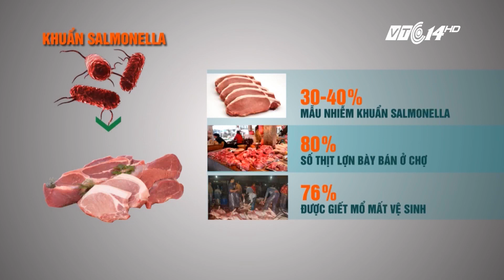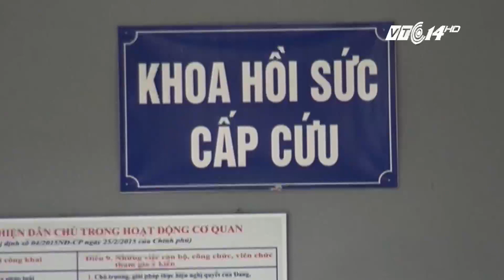(VTC14)_ Nguy cơ ngộ độc thực phẩm từ các lò giết mổ không đảm bảo VSATTP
(VTC14) - Giết mổ gia súc, gia cầm...là mắt xích vô cùng quan trọng trong chuỗi quy trình đảm bảo vệ sinh an toàn thực phẩm. Thế nhưng, lại đang có một thực trạng là: người kinh doanh và bản thân người tiêu dùng nước ta hiện nay còn quá xem nhẹ công đoạn này.